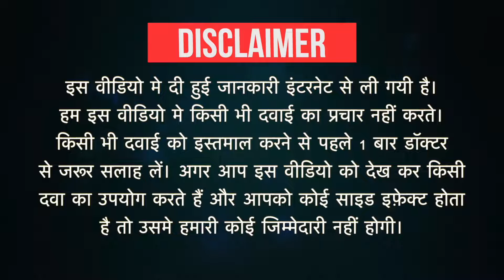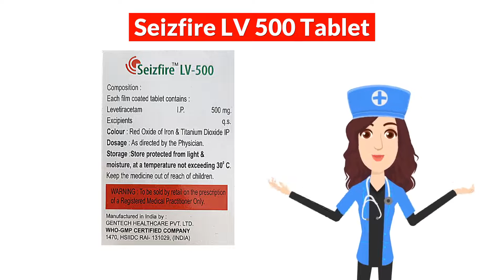Seizfire LV 500 Tablet Uses in Hindi | Side Effects | Dose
Seizfire LV 500 Tablet Uses in Hindi | Side Effects | Dosage